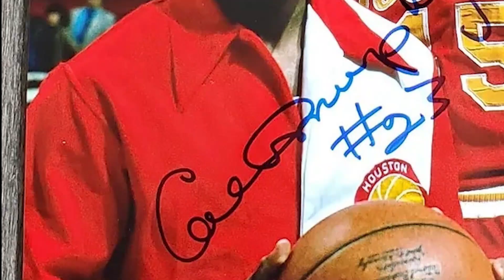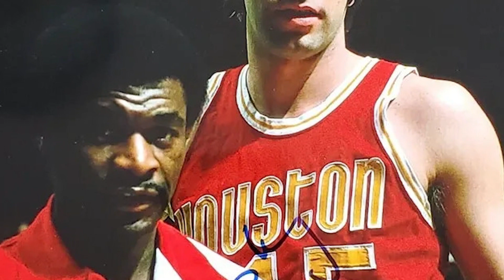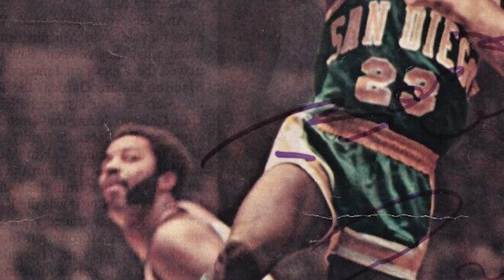The Life and Tragic Ending of Calvin Murphy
Calvin Murphy, a name that once echoed through the basketball courts, carried with it a tale of tragedy and triumph. On the surface, Murphy's life seemed like a fairytale—a talented young man rising from humble beginnings to become a renowned NBA player. However, beneath the surface, hidden from the glitz and glamour of the spotlight, lay the heartbreaking events that would forever shape his life.